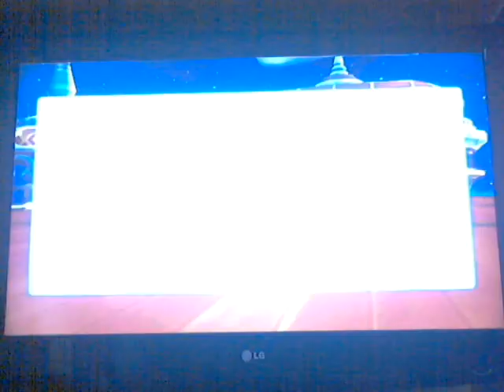Mario Sports mix wifi match 33